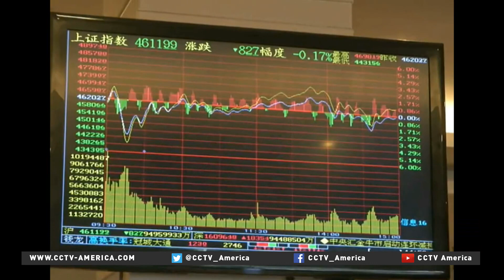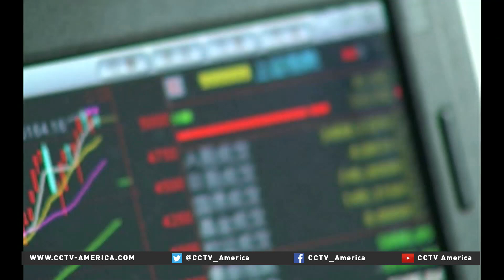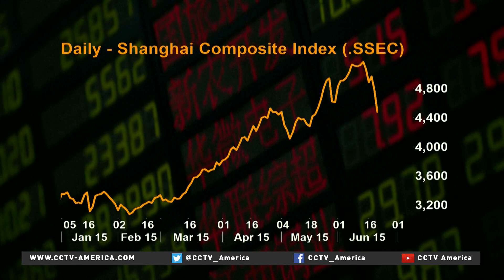Young Chinese investors bearing consequences of falling market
Lured by China's bullish stock markets over the last year, many young Chinese have jumped in looking for quick returns. But what many of them got instead was a hard lesson that what goes up must also come down.